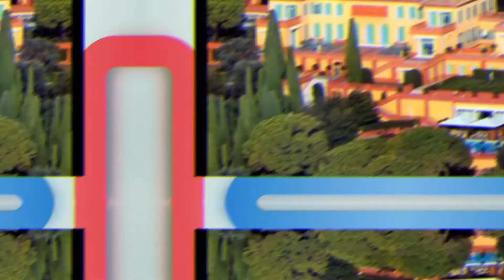5 Luxury Mansions That will Amaze You!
5 Luxury Mansions That will Amaze You!

In this video we will go over 5 Luxury Mansions That will Amaze You

Luxe Empire brings you the latest news and quality videos of the lavish lifestyle of the world millionaires and billionaires.